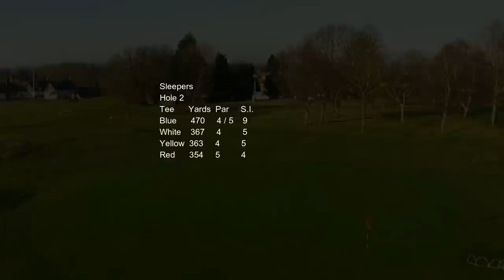Sandy Lodge Golf Course Hole 2 - Sleepers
Hole 2 - Sleepers

With a large copse of woods bordering the right half of the fairway, the tee shot must start left or centre on this hole. The largest bunker on the course is lined around its perimeter by massive wooden timbers which give the hole its name. Prepare yourself for a daunting second shot, and the large expanse of fairway past the bunker can fool the eye, so keep in mind the pro's tip and club up. The relatively flat green is anything but, and it has fooled many a fine player. Be happy to walk off with a par.

Pro's tip
Beware the narrow gap between bunkers off the tee. Second shot will always play a bit longer than the yardage indicates.

Sleepers - Hole 2
Tee Yards Par S.I.
Blue 426 4 / 5 9